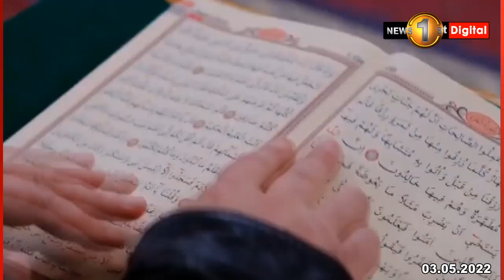ඉස්ලාම් බැතිමතුන්, බැතියෙන් හා සහෝදරත්වයෙන් සමරන රාමසාන් දිනය